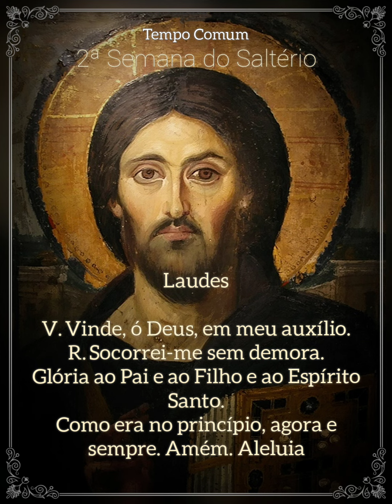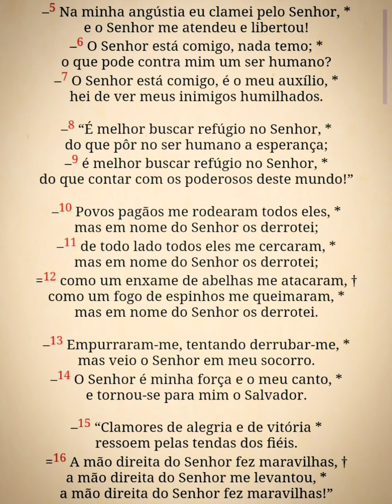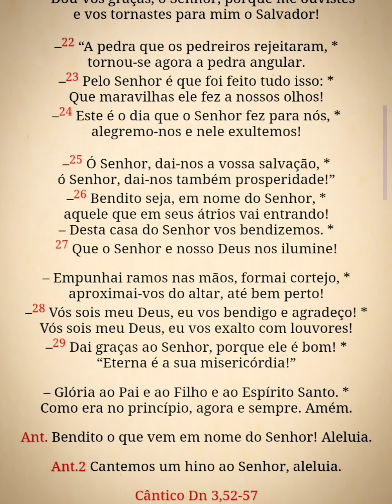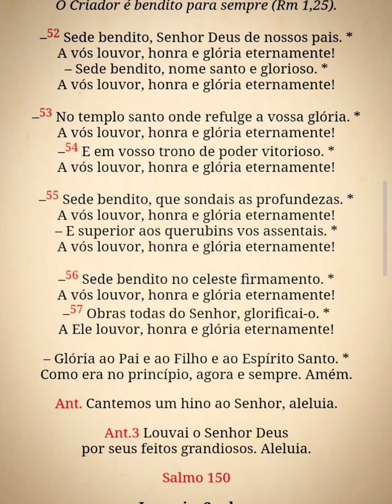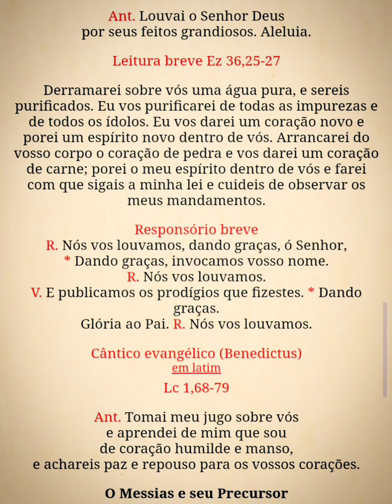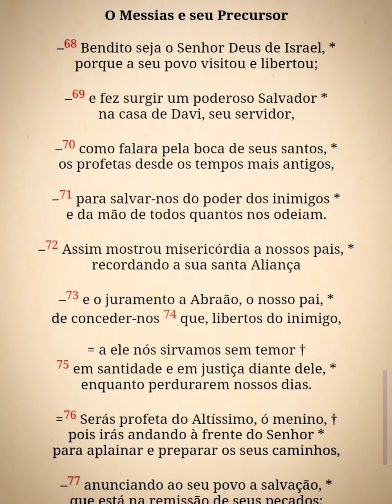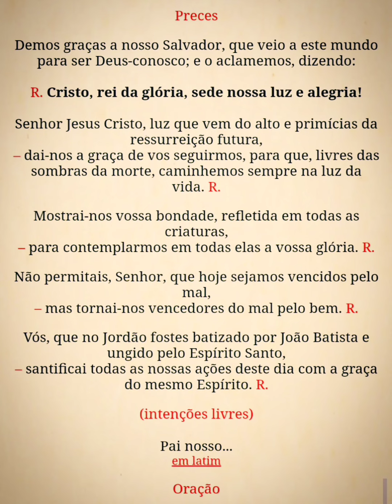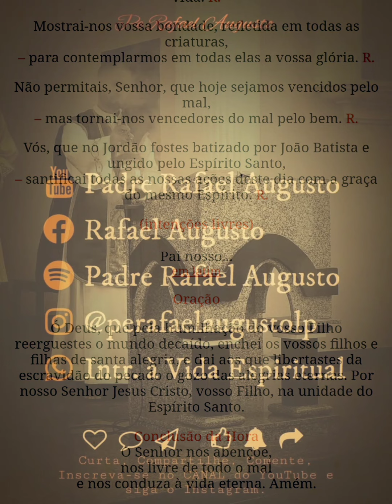Liturgia das Horas - Laudes (14 TC. 2ª SS. Dom.) 09/07/23